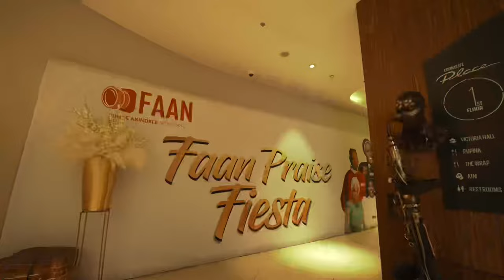Funke Akindele’s FAAN Praise Fiesta (Full Video)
Overflowing gratitude!

Celebrating God's unwavering faithfulness in Funke Akindele's life with a heartfelt FAAN Praise Fiesta.

Powered by @faantv @FunkeAkindelechannel
Event planning/Decor by: @finesseevents
Drinks and effect by @bonix_drinks_entertainment